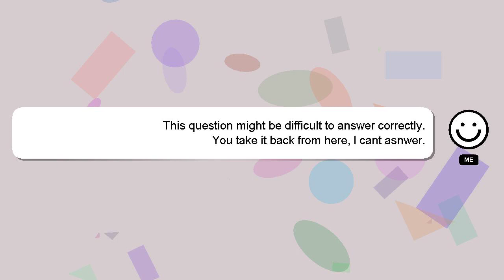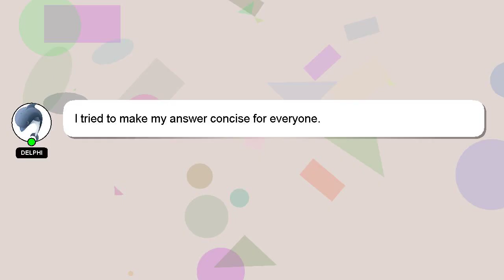How to reset xiaomi vacuum robot?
Let me give you a brief introduction of who I am, Hello everyone, I'm Delphi. I am happy to help you with your questions. - How to reset xiaomi vacuum robot?

Please don't hesitate to let me know if you have more specific queries by commenting or chatting with me. A 'heart' from me will be given to show my gratitude for your contribution.

*2 What we are experimenting :*